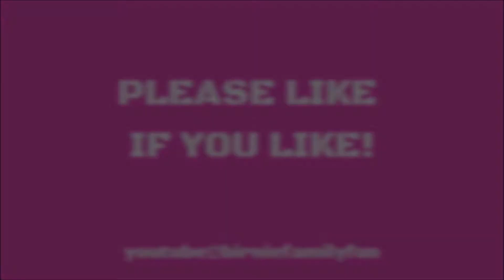HORSE RIDING Lessons #4 - BFF Horse Vlog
HORSE RIDING LESSONS VIDS

A short video with Maggie this time with Emily getting back used to Horse Riding Lessons again!

Some of the material contained in our videos like campfires, quad bikes and power tools are potentially dangerous and require adult supervision. Also, the majority of our motor vlogs will contain flashing images. The times shown are GMT! Thank you...

and...Nyan Cat!